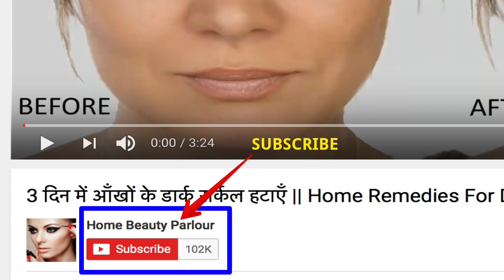Skin Whitening in 20 Minutes | Skin Whitening Home Remedies for every type of Skin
Hello Friends , Skin whitening for everytype of skin. In this video we will give you some easy tips for skin whitening at home. If you follow these steps regularly you can see a lot of improvement in your skin tone.